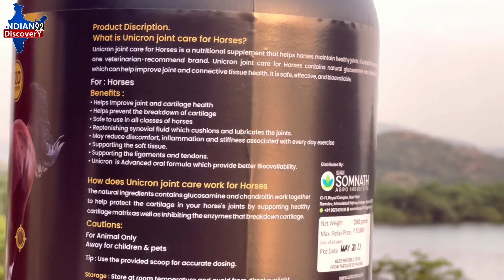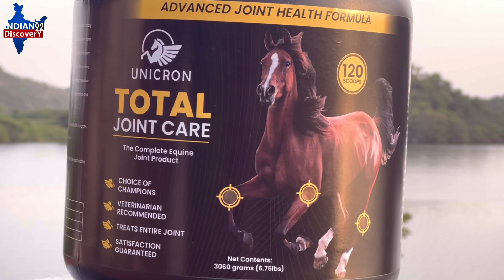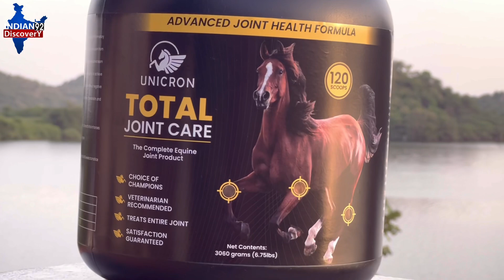घोड़ों के पैर में पानी क्यों भर जाता हैं ये पानी कितने तरीके का होता हैं जानिए ! (9023435136)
Shri Somnath Agro Industries -Palanpur
Owner - Aashish Joshi Ji